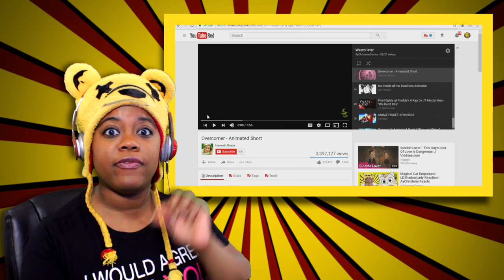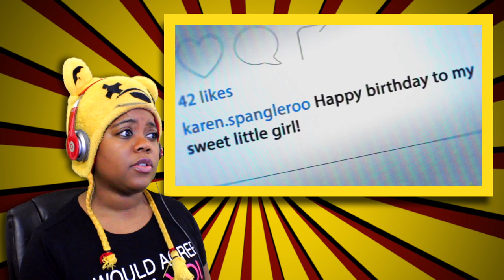Overcomer Animated Short | Hannah Grace Reaction | AyChristene Reacts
Join me as we learn to be Overcomers in Overcomer - Animated Short by Hannah Grace. ► [LINK TO VIDEO] ★ PREVIOUS REACTION!